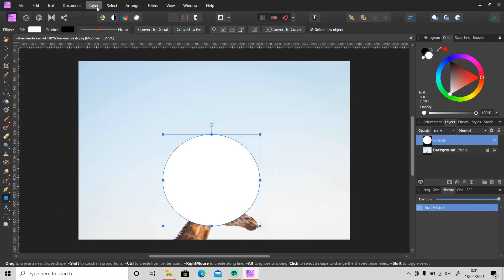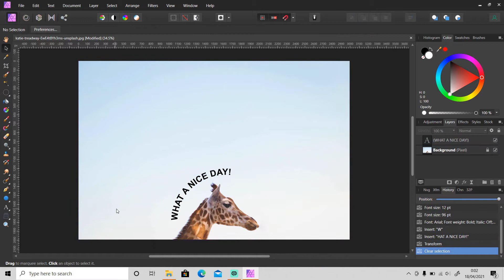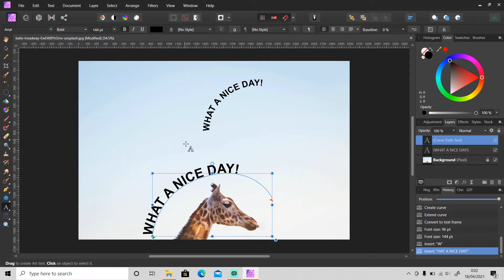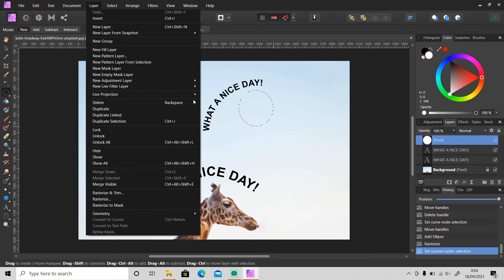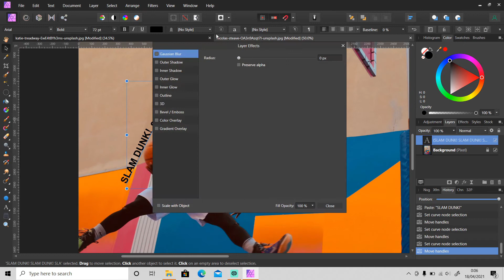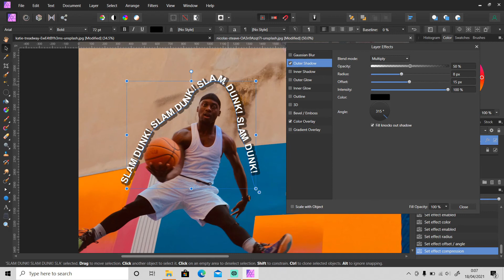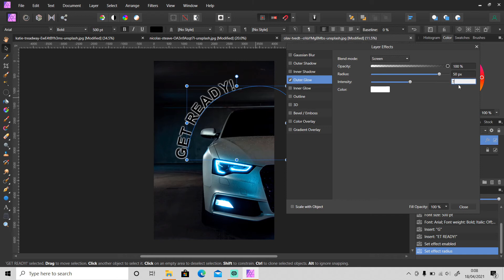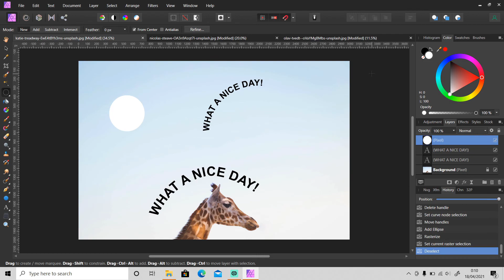How to Wrap Text Around Any Object - Affinity Photo Tutorial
In this video, I will show you how to easily wrap text around any object in Affinity Photo. It's so easy and it takes less than 2 minutes to do it.

Image source:
- Photo by Katie Treadway on Unsplash: